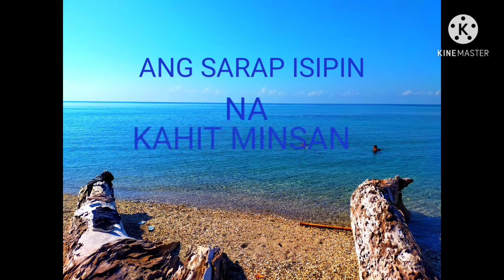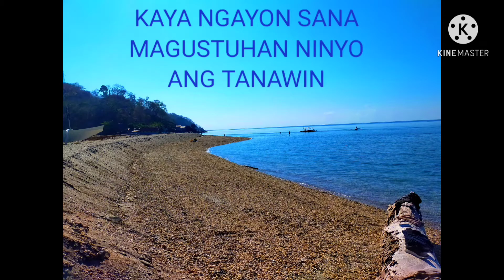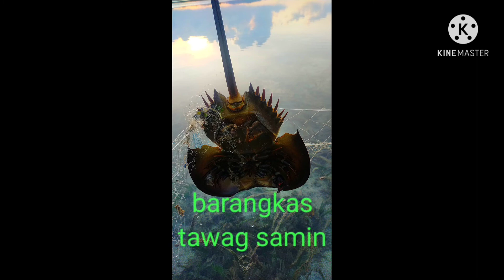TANAWIN NG DUMARAN PALAWAN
ANG TANAWIN AT GANDA NG DUMARAN PALAWAN..TUKLASIN NATIN